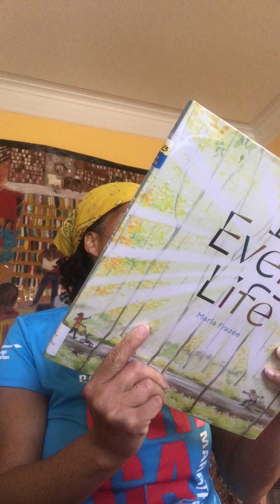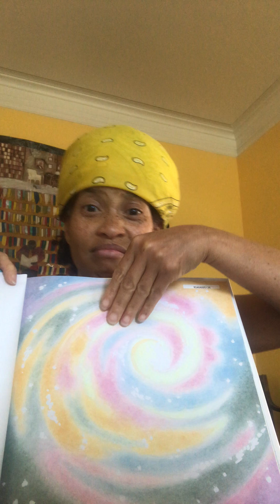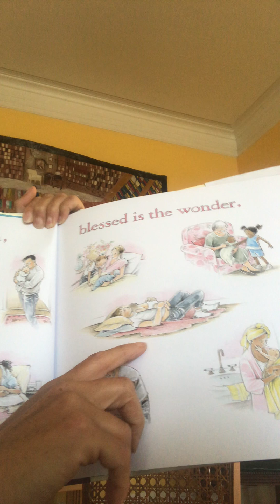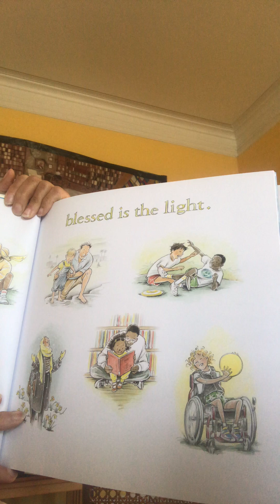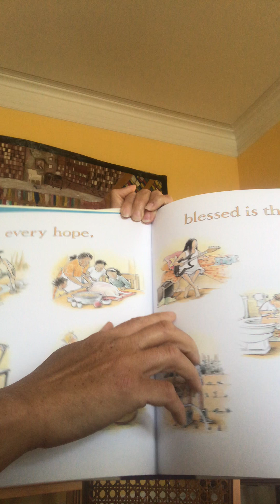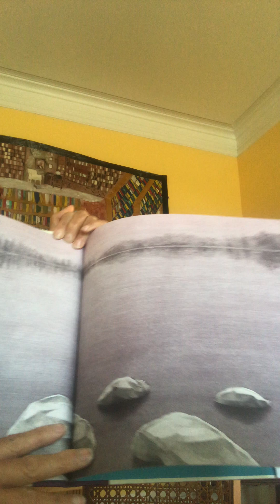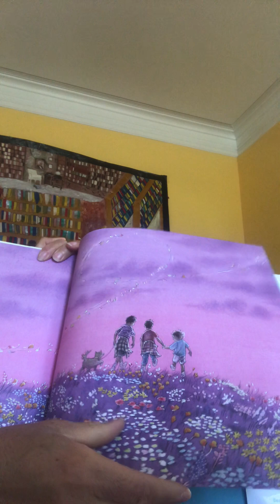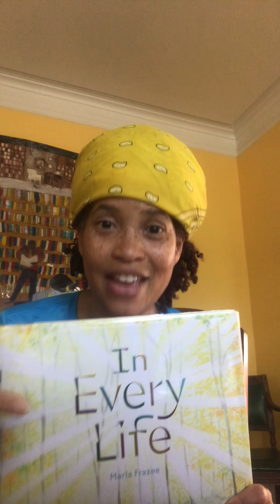author- MarlaFrazee (appreciate every moment in life-no matter what....)